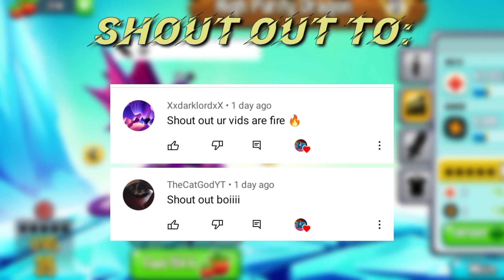Dragon City + Pokemon = Dragon City 2 Gameplay Part 2